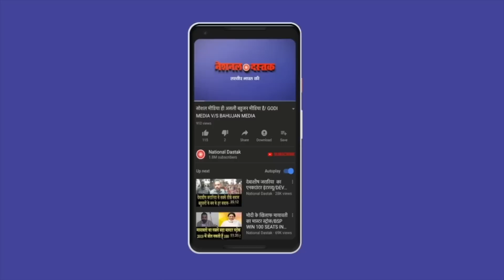महिलाओं ने सरकार को घेरकर किया हमला/BIG NEWS FORM DELHI ON PM MODI